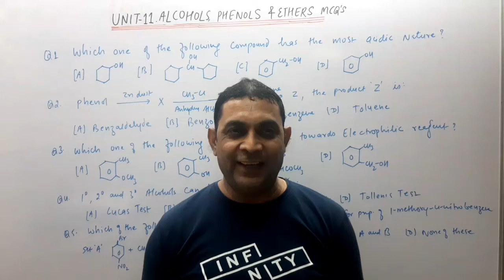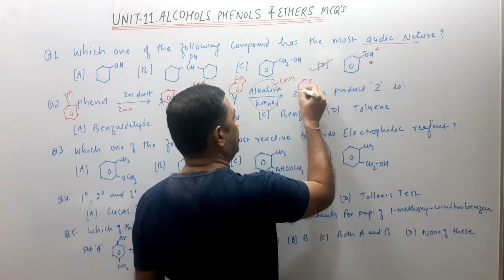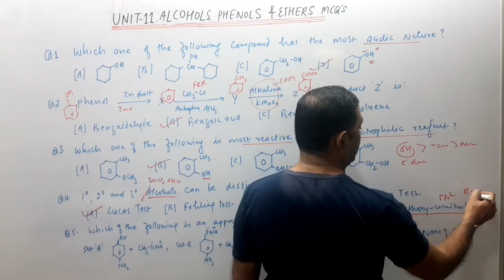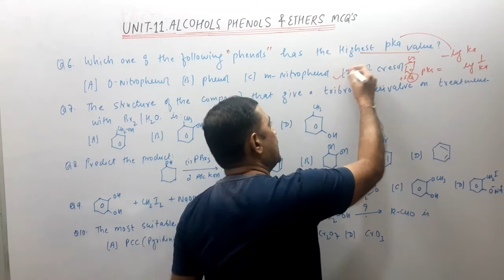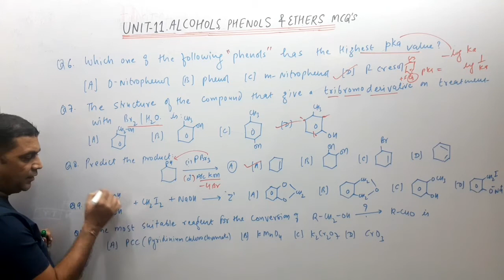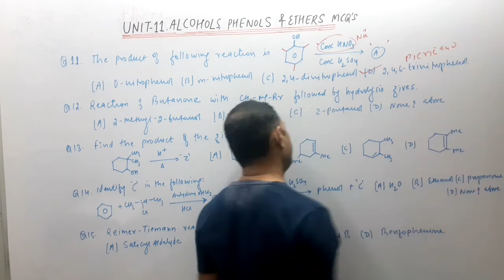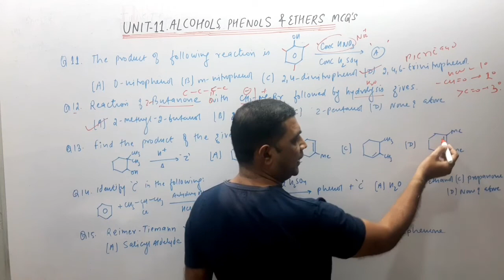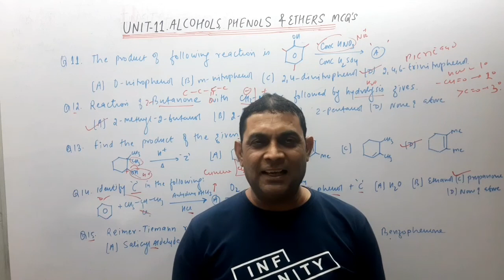CLASS 12TH II UNIT-11 ALCOHOL PHENOL AND ETHER II TERM-1/JEE/NEET MCQS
Welcome back students to CHEMISTRY SHIKSHA online class.
Today we will be practicing questions of ALCOHOL PHENOL AND ETHER.